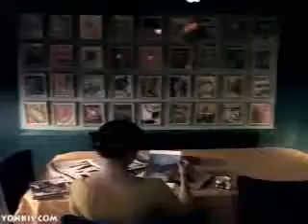Publicidad Graciosa 2